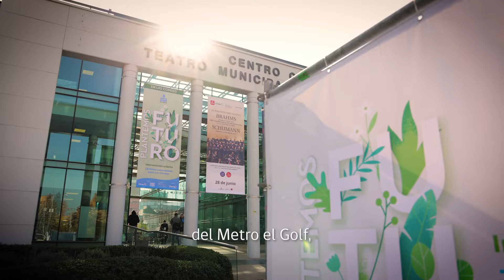INTERVENCIÓN PLANTEMOS FUTURO